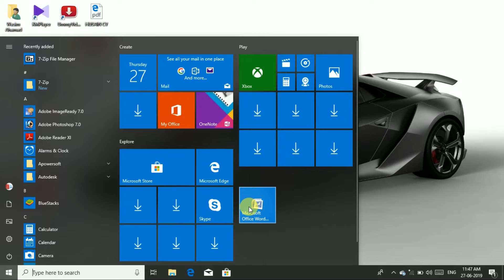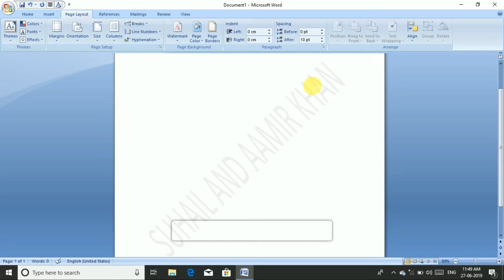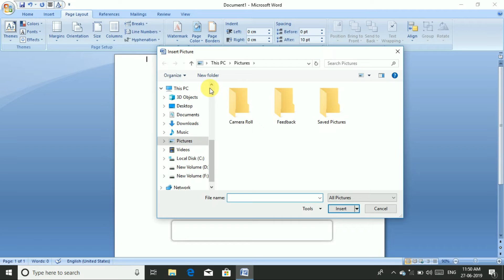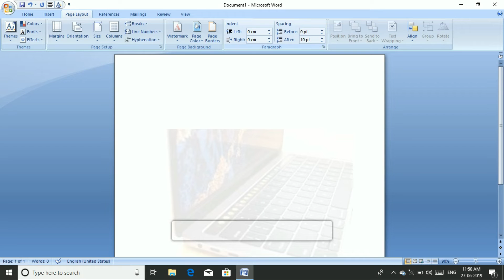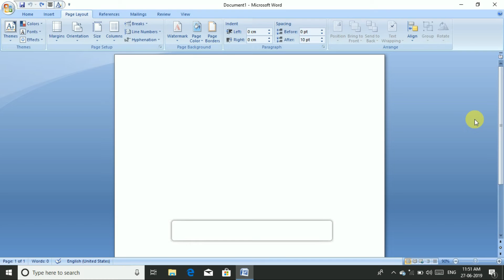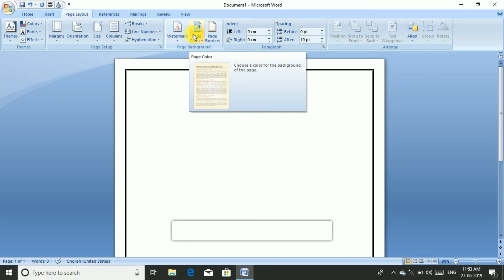MS. WORD में watermark, page color & page border कैसे लगाए? ||Episode NO.30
Hello friends agar aapko is video me koi bhi problem hai to aap comment kar ke jarur btaye.

Agar apko watermark page color page border me koi bhi heading properly samjh na aae ho tab bhi comment kar ke bataye.
Agar aap ne mere YouTube channel SUHAIL AND AAMIR KHAN ko abhi tak LIKE,SUBSCRIBE AND SHARE  nhi kiya hai to aap jarur se kar de jisse mere video ki notification aap tak sabse phle pahuch sake.

Diploma in computer management